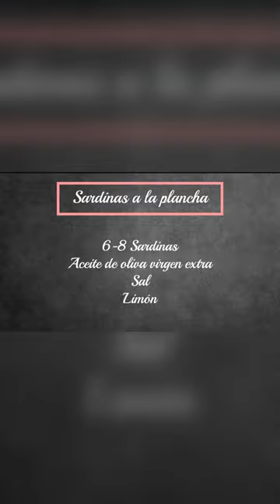💥SARDINAS A LA PLANCHA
El fondo de pizarra es de rawpixel.com